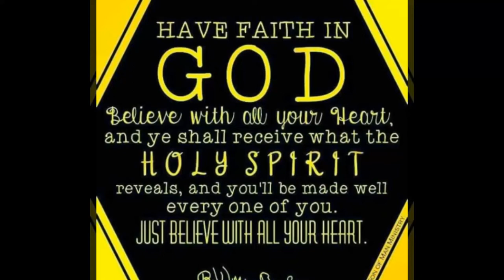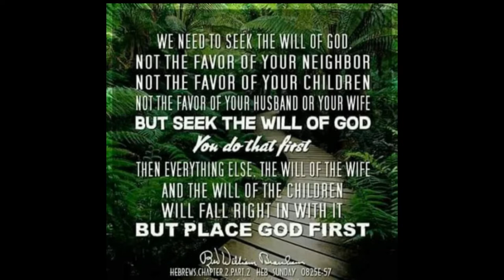tipid tips# update labas ang bulate sa VERMEX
PigeonPh
LuckyStarLoft tv
be your self always in racing pigeon industry

phillipine finest pigeon racin in facebook/messanger

Maraming salamat